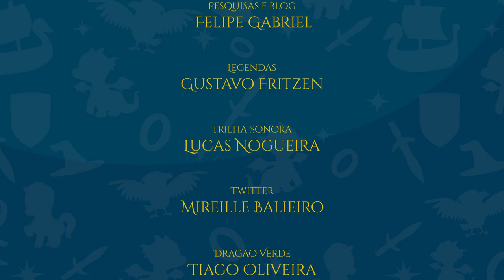O Hobbit: Na soleira da porta | TT Kids 23 (Contação de histórias: parte 23 de 32)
Bilbo Bolseiro e seus amigos anões finalmente chegam à Montanha Solitária, o lar de Smaug, o dragão. Quais serão os perigos e surpresas que a companhia encontrará no antigo reino da família de Thorin Escudo-de-carvalho? Bora descobrir!

APRESENTAÇÃO:

Paula Dugaich

TRILHA SONORA:

Música de abertura:
Lucas Nogueira

Trilha sonora do vídeo:
- Alexandre Azevedo